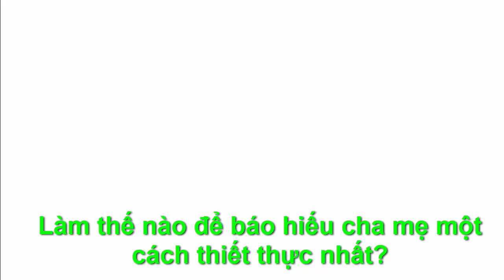CÁCH BÁO HIẾU CHA MẸ THIẾT THỰC NHẤT - "Chân Lý Cuộc Sống "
●TUYÊN BỐ MIỄN TRỪ CÁC TRÁCH NHIỆM PHÁP LÝ:
👋 Chào tạm biệt và hẹn gặp lại các bạn trong các video tiếp theo. CÁCH BÁO HIẾU CHA MẸ THIẾT THỰC NHẤT -  "Chân Lý Cuộc Sống "